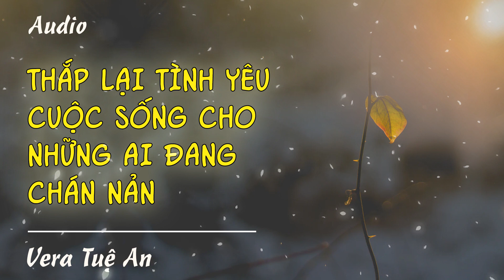Audio số 3 - Thắp lại tình yêu cuộc sống cho những ai đang chán nản | Radio Chinh phục hạnh phúc